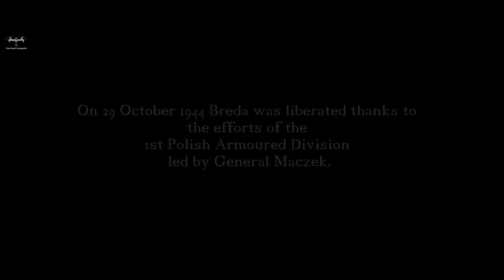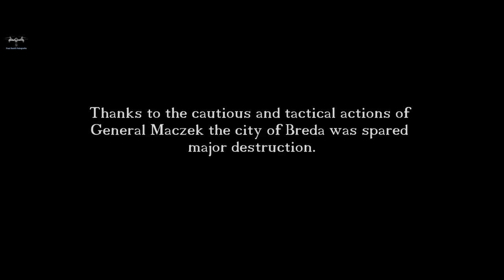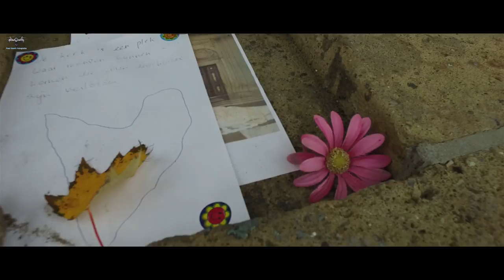Tribute - Polish monument in Breda - The Netherlands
Filmed, edited and music composed by Paul Ranft.
Recording equipment: DJI Pantom 4 and DJI Osmo.

Dutch text (English below):

De Poolse Kapel (Mariakapel) bevindt zich op de hoek van de Wilhelminasingel en de Lovensdijkstraat (schuin tegenover het Chasseveld) in een plantsoen sinds 1954, het Mariajaar.
De kapel werd in 1953 door architectenbureau Siebers en Van Dael ontworpen en was een geschenk als dank van de Bredase bevolking aan en ter nagedachtenis van de Poolse bevrijders.
Ze is opgetrokken in de Traditionele Stijl (baksteenarchitectuur) en werd door Mgr. Baeten, bisschop van Breda, ingewijd op 31 oktober 1954.

Breda werd op 29 oktober 1944 bevrijd, onder het commando van Generaal Maczek, door de 1e Poolse Pantserdivisie.
Eén van Generaal Maczek's grootste successen was de bevrijding van Breda.
Dankzij het behoedzame en tactische optreden van de generaal bleef Breda grote vernielingen bespaard.
Generaal Maczek en zijn strijders ontvingen op 30 oktober het Ereburgerschap van Breda.

In de kapel staat een afbeelding van de Poolse Madonna gebaseerd op een icoon van de zwarte madonna van Czestochowa in Czestochowa, een bedevaartplaats in het zuiden van Polen.
Het is gemaakt van mozaïektegels en ingelegd met edelstenen en bladgoud. Er omheen is een zandstenen lijst van Frans Verhaak.
De Madonna is gemaakt door Jan Gladdines. Op de achterzijde van de Madonna vinden we de tekst ‘Met dank voor de bevrijding 1944".
De perken voor het monument zijn gevuld met rode en witte bloemen, de Poolse kleuren.
De bomen bij de kapel zijn zo geplant dat het idee van een ‘openlucht’ kerk gecreëerd wordt.

English
The Polish Chapel (Mary Chapel) is located on the corner of Wilhelminasingel and Lovensdijkstraat (opposite the Chasse Field) in a public park since 1954, the Marian year.
The chapel was designed in 1953 by architect Siebers and Van Dael and was a gift of thanks from the Breda population and in memory of the Polish liberators.
It is built in the traditional style (brick architecture) and was by Msgr. Baeten, bishop of Breda, inaugurated on October 31, 1954.

Breda was liberated on October 29, 1944, under the command of General Maczek, the 1st Polish Armoured Division.
One of General Maczek's greatest achievements was the liberation of Breda.
Thanks to the cautious and tactical actions of the General Breda spared major destruction.
General Maczek and his fighters received on October 30 the Honorary Citizenship of Breda.

In the chapel is an image of Polish Madonna based on an icon of the Black Madonna of Czestochowa in Czestochowa, a pilgrimage site in southern Poland.
It is made of mosaic tiles and inlaid with precious stones and gold leaf. Around it is a sandstone list of French Verhaak.
The Madonna was created by Jan Gladdines. On the back of the Madonna, we find the words "Thanks for the liberation in 1944".
The limit for the monument filled with red and white flowers, Polish colors.
The trees at the chapel were planted so that the idea of ​​an 'open-air' church is created.